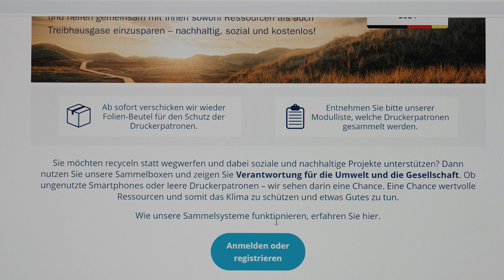Caritas Sammelbox für alte Smartphones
Ludger Abeln erklärt, wie Sie mit der Smartphone Box von Interzero alte Handys sammeln und der Wiederverwertung zuführen können. Jetzt mitmachen und die Smartphone Box bestellen. Gratis und ohne Aufwand!